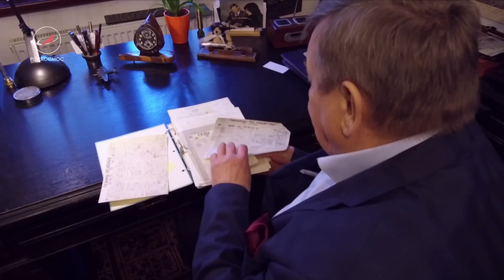Trailer: Spaceflight Now presents live coverage of Axiom Mission 4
Axiom Space will launch its fourth crew of astronauts to the International Space Station on a mission dubbed Axiom Mission 4 (Ax-4). The two-week trip to the ISS was approved as the fourth Private Astronaut Mission (PAM) sanctioned by NASA and the international partners of the space station.

Liftoff from Launch Complex 39A at NASA's Kennedy Space Center in Florida is scheduled for 8:22 a.m. EDT Tuesday, June 10. Aboard the Ax-4 mission are Mission Commander Peggy Whitson; Pilot Shubhanshu Shukla, a Gaganyaan astronaut from the Indian Space Research Organisation; Mission Specialist Sławosz Uznański-Wiśniewski, a member of the European Space Agency's (ESA) Astronaut Reserve Class of 2022; and Mission Specialist Tibor Kapu, an astronaut from Hungary's Hungarian to Orbit (HUNOR) Astronaut Program.

During their planned 14-day mission, the crew will conduct around 60 scientific studies and activities representing 31 countries. There will also be multiple outreach events to people in India, Poland and Hungary.